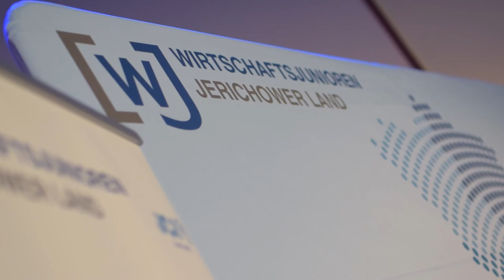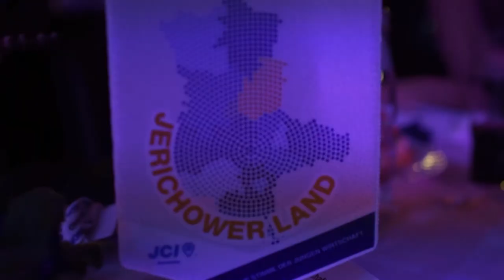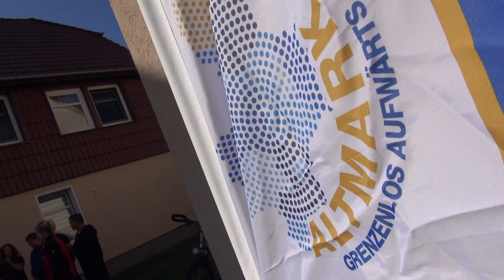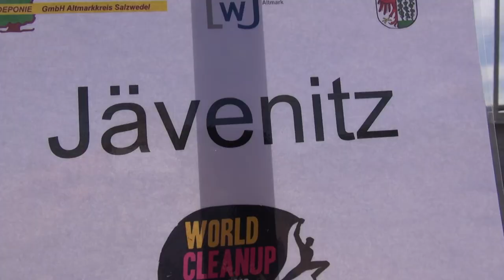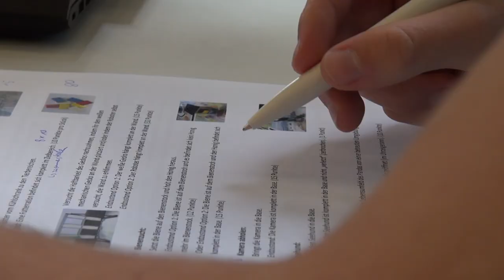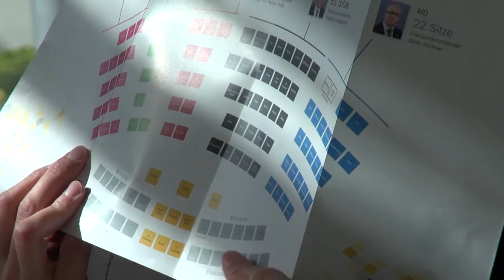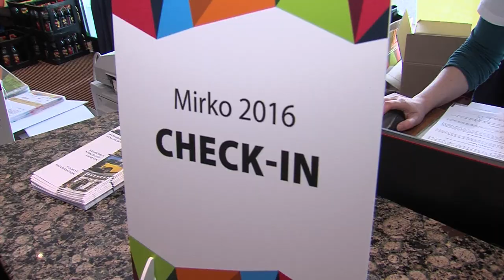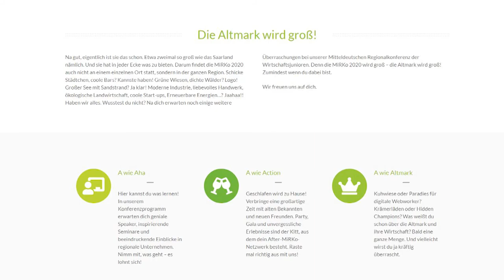Die Wirtschaftsjunioren Sachsen-Anhalt blicken auf das Jahr 2019 zurück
Viele interessante Projekte konnten die Wirtschaftsjunioren von der Altmark über Magdeburg bis zum Harz in diesem Jahr begleiten.